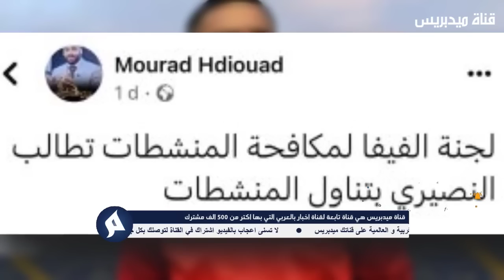عاجل اليوم.. وليد الركراكي يفاجئ المغاربة ويعفي حكيم زياش من التداريب لهذا السبب - شاهد بسرعة